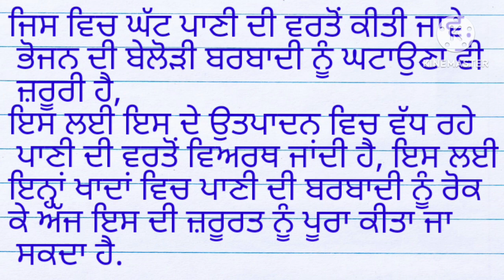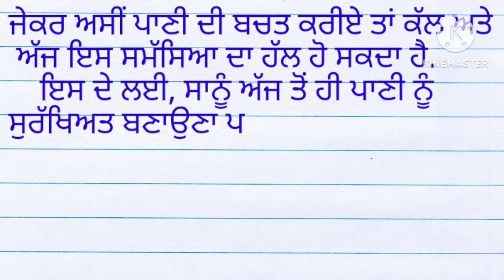save water essay in punjabi |ਪਾਣੀ ਬਚਾਓ ਤੇ ਭਾਸ਼ਣ|speech on save water in punjabi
save water speech in punjabi |ਪਾਣੀ ਬਚਾਓ ਤੇ ਭਾਸ਼ਣ|speech on save water in punjabi| save water speech

|ਪਾਣੀ ਬਚਾਓ ਤੇ ਭਾਸ਼ਣ, pani bachao te bhashan punjabi vich, pani bachao speech in punjabi, pani bachao, Punjabi speech, speech in punjabi, save water speech in punjabi, save water essay in punjabi